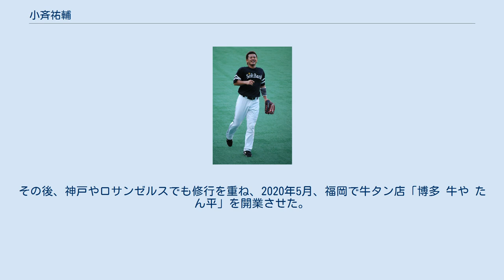小斉祐輔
小斉 祐輔（こさい ゆうすけ、1983年4月30日 - ）は、大阪府松原市出身の元プロ野球選手（外野手）。
右投左打。
名前の「祐」の字は旧字体である「祐」（示へんに右）である。
 松原小では軟式野球に所属。
中学校では河南シニアに所属し、関西大会で優勝。
PL学園高校時代には、今江敏晃、桜井広大、朝井秀樹らと同期。
今江とともにクリーンナップを組んでいた。
 高校卒業時プロからの誘いがあるも東京農業大学生物産業学部に進学。
大学時代には1年から常に中軸で活躍する。
4年次には主将としてチームを牽引し、春季･秋季でMVPを獲得。
また秋季には三冠王も獲得した。
大学通算30本塁打。
その他、ベストナイン2度、敢闘賞を獲得している。
大学・学部の先輩に、ホークスの先輩の稲嶺誉がいる。
 2005年の育成ドラフト会議にて福岡ソフトバンクホークスから1巡目指名を受け、育成選手として入団。
 2006年5月23日、自身と同じく育成選手として入団した西山道隆と共に、支配下選手契約へ移行。
NPBの球団と育成選手契約を結んでいた野手では、初めての支配下登録選手になった。
同年6月2日には出場選手登録され、西山に続いての育成ドラフト出身選手の昇格となった。
翌6月3日には、代打でプロ初出場（結果は二ゴロ）。
その後、柴原洋の代役で3番を打ったりもしたが安打を放つことはできず、1か月ほどで出場選手登録抹消。
その後、再登録される事は無かった。
 ソフトバンク時代の小斉 （2009年8月27日、千葉マリンスタジアムにて） 2007年は8月23日の対埼玉西武ライオンズ戦（ヤフードーム）の第4打席で岩﨑哲也からプロ入り初安打を記録、これが育成ドラフトでプロ入りした選手の一軍初安打となった。
 2008年、一軍で39試合に出場。
5月6日には東北楽天ゴールデンイーグルス戦（Kスタ宮城）の第1打席で永井怜からプロ入り初本塁打を打ち、育成ドラフトでプロ入りした選手の初本塁打も記録した。
2009年は代打としてチーム最多起用されたが、前年より成績を下げる結果に終わった。
 2010年、二軍で打率.307、12本塁打、64打点の成績で、ウエスタン・リーグ首位打者、打点王、最多安打のタイトルを獲得。
一軍にも昇格はしたものの、一塁手・左翼手共に競争相手が多く、出場機会がないまま登録抹消され、そのままシーズンを終えた。
 2011年、二軍で2年連続の打点王を獲得するも、一軍では1試合1打席の出場に留まる。
 2011年11月7日に、金銭トレードで東北楽天ゴールデンイーグルスへ移籍した(育成ドラフト出身選手としては初の金銭トレードによる移籍選手となった)。
 2014年、5月10日のイースタン・リーグの対東京ヤクルトスワローズ戦で審判への侮辱行為で退場処分となり、同月12日にコミッショナーから厳重注意と制裁金5万円の処分が科せられた。
11月10日に、育成選手契約を結んだことが球団から発表された。
 2015年、7月1日に支配下登録選手へ復帰。
復帰後は、一軍公式戦17試合に出場した。
しかし、移籍後初めて本塁打を放てず、打率も.140と低迷。
9月29日には、球団を通じて現役引退を発表した。
12月2日付で、NPBから任意引退選手として公示。
 2016年より仙台市内の牛タン店に見習いとして入社（このことはPL学園高の先輩でもある当時楽天の二軍監督だった平石洋介のブログならびに河北新報でも紹介されている）。
その後、神戸やロサンゼルスでも修行を重ね、2020年5月、福岡で牛タン店「博多 牛や たん平」を開業させた。